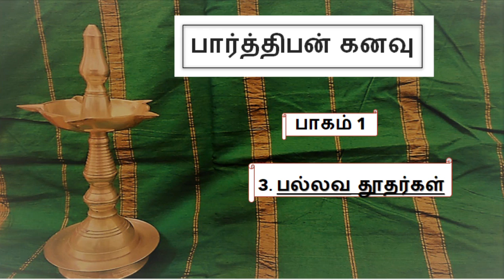பார்த்திபன் கனவு 1-3 Parthiban Kanavu Part 1-Chapter 3 | episode 1-3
காஞ்சியில் இருந்து வந்த தூதனுக்கு பார்த்திப ராஜா அளித்த பதில்.

Parthiban kanavu is one of the master piece work like sivagamiyin sabatham and ponniyin selvan. parthiban kanavu is a sequel of sivagamiyin sabatham. In both the novels Kalki portrays the greatness, their love towards art  and humanity of Mahendra and Narashimha pallava. Both are one of the Tamilnadu's great Kings whose contributions and greatness went unnoticed by the people.
In Parthiban kanavu we can come to know about The great Narashimha pallava's humanity attitute towards the chozha king.

Enjoy listening.